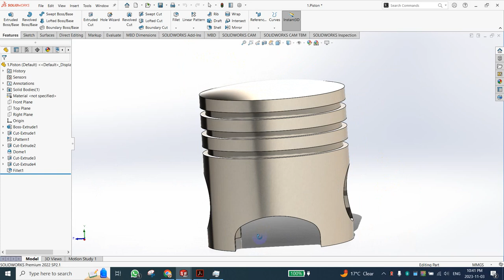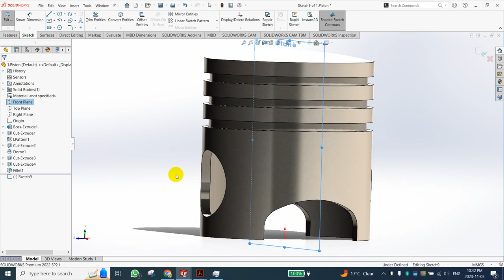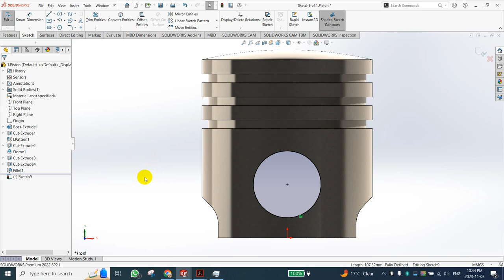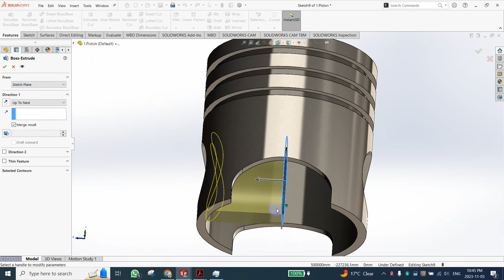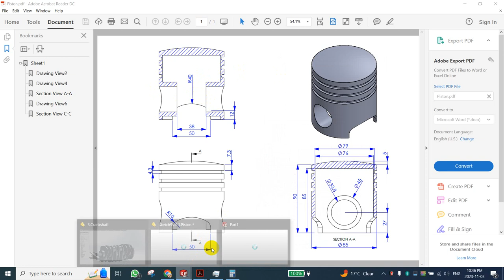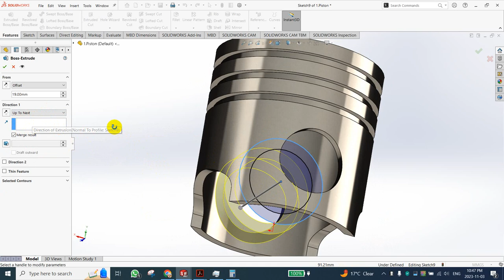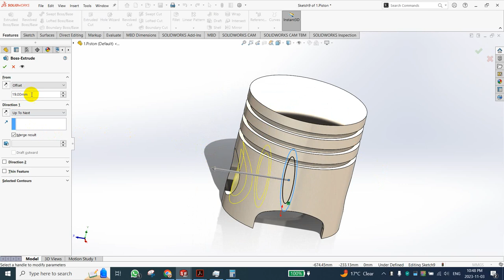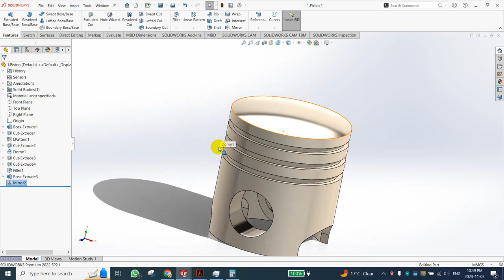تكملة رسم البستن ببرنامج السوليدووركس - Draw Piston with Solidworks (Complete)